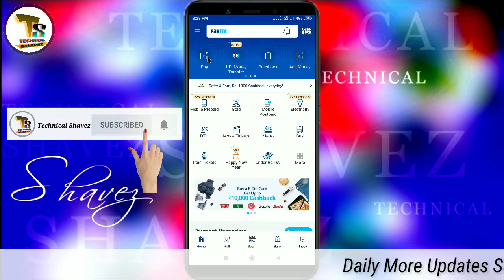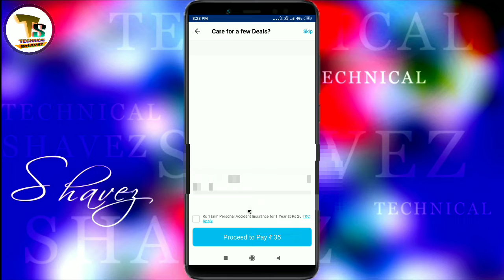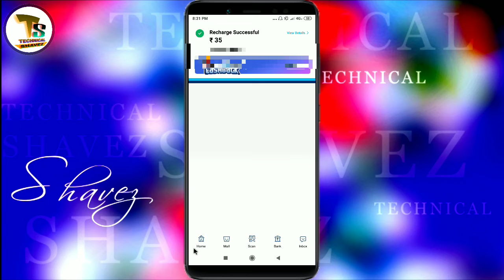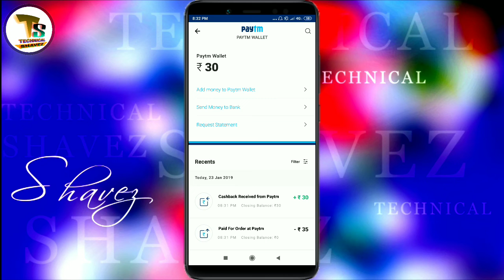Rs.35 वाला Recharge Only Rs.5 में करो लूट लो || Recharge लूट Offer || By Technical Shavez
Guys aaj ki video me apko batane wala hoon kaise aap apne Rs.35 wale Recharge ko Rs.5 me kaise kar sakte ho.

►हमारे चैनल कि सारी वीडियो देखने के लिए इस लिंक पर क्लिक करें